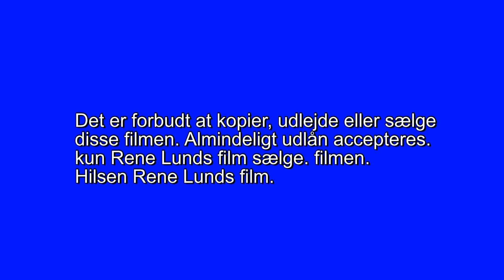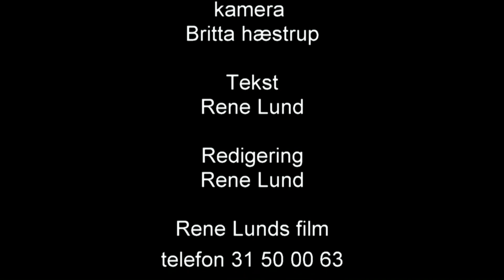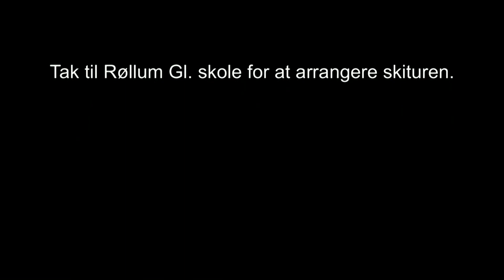672 Han har tage den gamle 3D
rene og keivn på ski